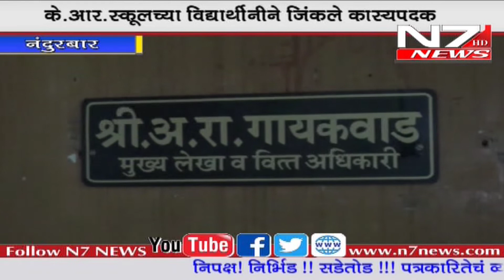कृषी अधिकाऱ्यांचा दांगडो जिल्हापरिषदेचा भोंगळ कारभार आणला चव्हाट्यावर